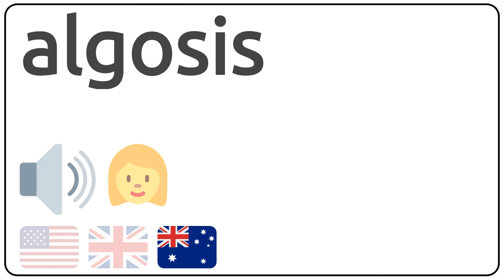How to pronounce algosis in english?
How to pronunce algosis in english
How to pronunce algosis in american accent 🇺🇸?
How to pronunce algosis in british accent 🇬🇧?
How to pronunce algosis in australian accent 🇦🇺?

Como se dice algosis en ingles?
Como se pronuncia algosis en ingles?